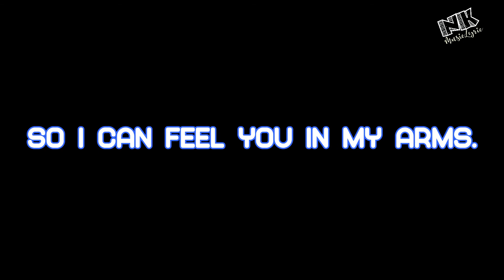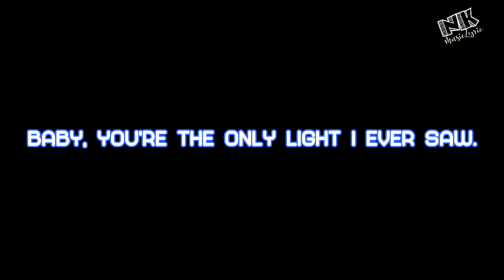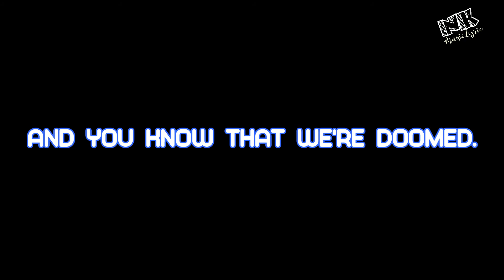John Mayer - Slow Dancing In A Burning Room Lyric